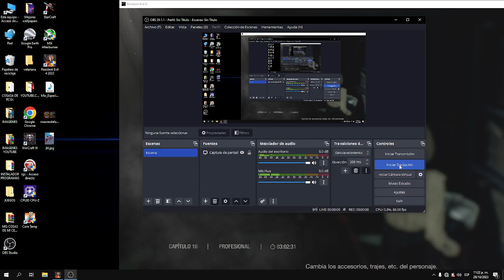Resident evil 4 remake con sonidos originales del 2005 ultima pelea español